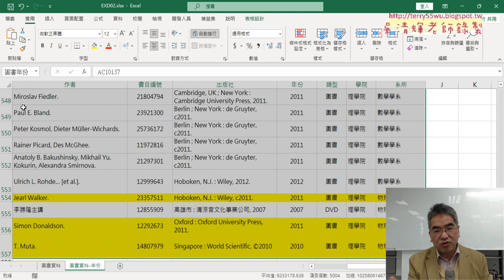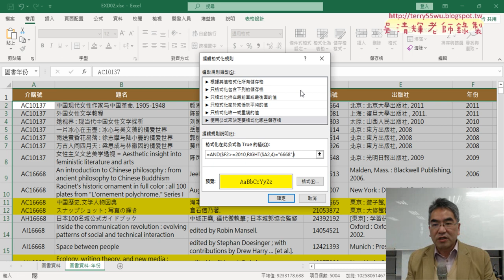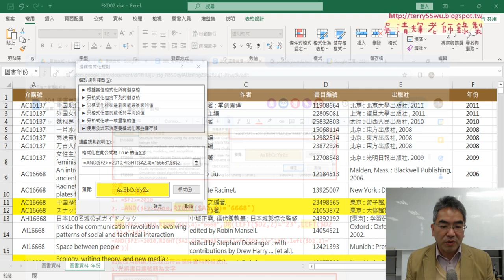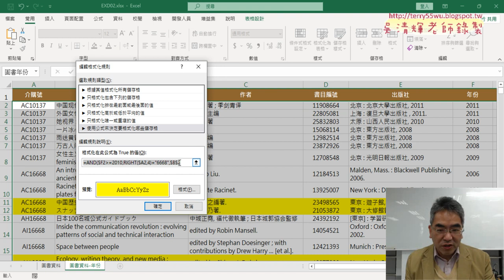04 第3題設定格式化條件公式完成與除錯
2023文獻數位化編輯與應用第5次上課上課錄影

01_重點複習與證照204題圖書管理
02_第2題插入交叉分析篩選器與設定
03_第3題設定格式化條件
04_第3題設定格式化條件公式完成與除錯
05_206_合併四季報表解答

吳老師  113/3/21